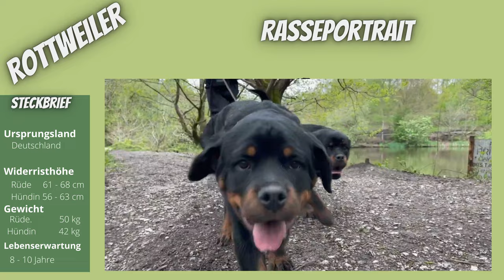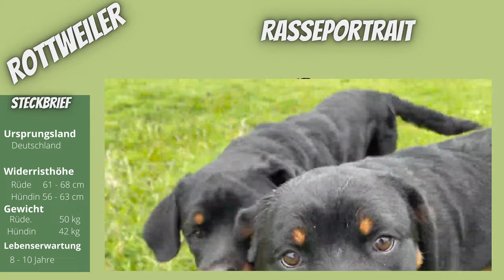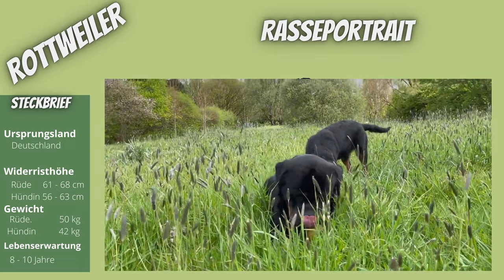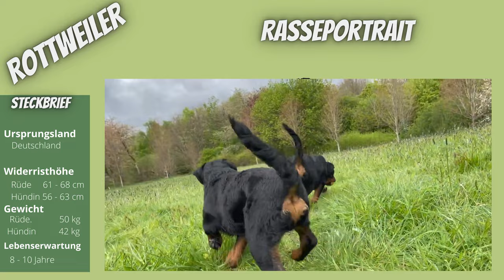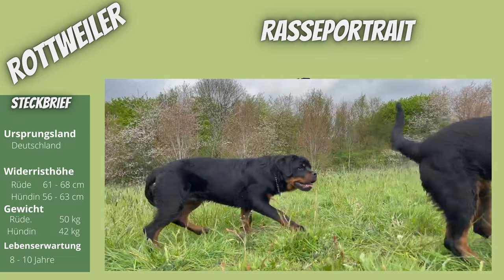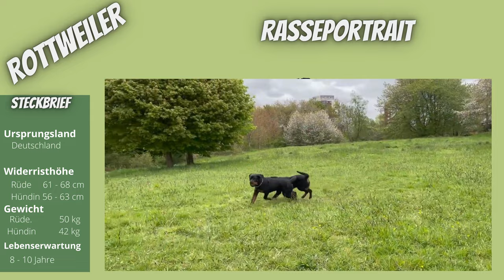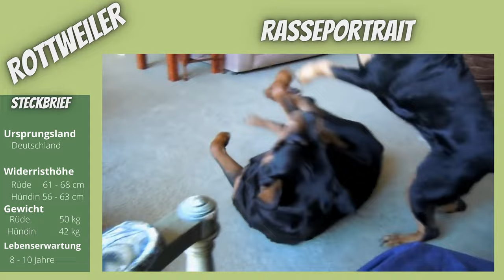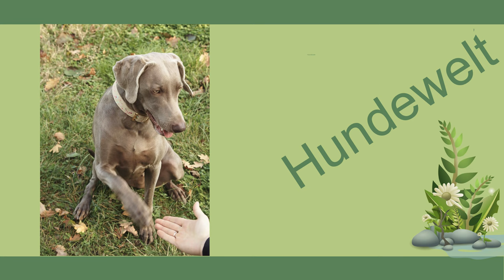Rottweiler Video Rassebericht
0Rottweiler Video Rassebericht

00:00     Intro
00:19     Vorwort Rottweiler
01:02    Interessante Fakten über diese Rasse
04:46    Geschichte
06:45    Charakter
09:45   Haltung
12:17   Fellfarbe und Pflege
14:18.  Kinder und andere Haustiere

Der Rottweiler war ursprünglich ein Hund, der gezüchtet wurde, um Vieh zum Markt zu treiben. Später wurden sie zum Ziehen von Karren für Metzger eingesetzt. Sie gehörten zu den ersten Polizeihunden und leisten einen ehrenvollen Dienst im Militär.

Vor allem aber sind sie beliebte Familienhüter und Freunde. Neulinge unter den Tierhaltern sollten sich vorsehen, denn diese Hunde sind stark und intensiv. Sie brauchen erfahrene Pflege und Ausbildung. Konsequente, energiegeladene Tierhalter werden in einem Rottie einen liebevollen, treuen und intelligenten Freund fürs Leben finden!.

Interessante Fakten über diese Rasse
Wie der mythische griechische Held Herkules ist der Rottweiler stark und treu, aber mit einem liebenden Herzen. Die Rasse, die auch liebevoll Rotties oder Rotts genannt wird, hat ihren Ursprung in Deutschland, wo sie zum Treiben von Vieh und zum Ziehen von Wagen für Bauern und Metzger eingesetzt wurde. Dieses Erbe spiegelt sich in der breiten Brust und dem kräftigen, muskulösen Körper des Rotties wider. Wenn er sich bewegt, zeigt er Kraft und Ausdauer, aber wenn man ihm in die warmen, dunkelbraunen Augen schaut, spiegelt sich darin ein sanfter, intelligenter, wacher und furchtloser Ausdruck wider.

Ein gut erzogener Rottweiler ist ruhig und selbstbewusst. Fremden gegenüber ist er in der Regel zurückhaltend, aber niemals ängstlich oder furchtsam. Rottweiler zeigen eine "abwartende" Haltung, wenn sie mit neuen Menschen und Situationen konfrontiert werden. Wenn diese Eigenschaften richtig zusammenkommen, ist der Rottweiler ein natürlicher Wachhund mit einem sanften Gemüt, der nicht nur bei der Polizei, beim Militär und beim Zoll erfolgreich ist, sondern auch als Freund und Beschützer der Familie.

Rottweiler haben einen natürlichen Instinkt, ihre Familien zu beschützen, und können bei der Verteidigung sehr wild sein. Es ist wichtig, ihre Kraft und Beschützerinstinkte zu kanalisieren, indem sie frühzeitig sozialisiert werden und eine feste, faire und konsequente Ausbildung und Führung sowie eine regelmäßige Aufgabe erhalten. Geschieht dies nicht, können Rottweiler zu gefährlichen Tyrannen werden, anstatt die geselligen Beschützer zu sein, die sie eigentlich sein sollten.

Rottweiler bewegen sich auf einem schmalen Grat zwischen Beschützertum und Aggressivität. Wenn sie nicht sorgfältig auf ein ruhiges, intelligentes Temperament gezüchtet und richtig sozialisiert und trainiert werden, können sie übermäßig beschützend werden. Das klingt vielleicht nach dem, was Sie wollen, aber ein Rottie, dem die Fähigkeit zur Unterscheidung fehlt, ist für jeden gefährlich, dem er begegnet, nicht nur für die bösen Jungs.

Sie müssen in der Lage sein, Ihrem Rottweiler eine Führung zu bieten, der er vertrauen und die er respektieren kann, ohne auf Wut oder körperliche Gewalt zurückzugreifen. Andernfalls wird er die Rolle des Leithundes für sich beanspruchen. Bei einem so starken und intelligenten Hund wie dem Rottweiler ist das ein Rezept für eine Katastrophe.

Im Gegensatz zu dem, was Sie vielleicht schon gehört haben, sind Rottweiler nicht temperamentlos oder von Natur aus bösartig. Gut erzogene, gut sozialisierte Rottweiler sind verspielt, sanft und liebevoll zu ihren Familien. Sie sind leicht zu erziehen, wenn man sie mit Respekt behandelt, und sie sind großartige Begleiter.

So wunderbar Rottweiler auch sein können, sie sind nicht der richtige Hund für jeden. Sie müssen sich nicht nur der Ausbildung und Sozialisierung Ihres Rottweilers widmen, sondern sich auch mit Menschen auseinandersetzen, die die Rasse nicht verstehen und sie vorverurteilen.

Sie können Ihren Teil dazu beitragen, den Ruf der Rasse wiederherzustellen, indem Sie Ihren Rottweiler dazu erziehen, Menschen zu gehorchen und zu respektieren. Am wichtigsten ist, dass Sie Ihren Rottweiler nicht in den Hinterhof stellen und ihn vergessen. Er ist ein Hund, der seinen Menschen gegenüber loyal ist und bei ihnen sein möchte. Wenn Sie ihm die nötige Führung und Struktur geben, werden Sie mit einem der besten Gefährten der Welt belohnt.